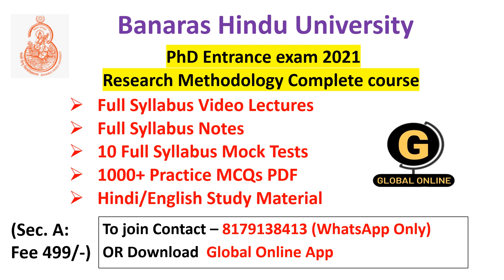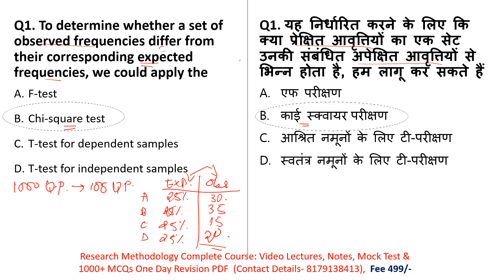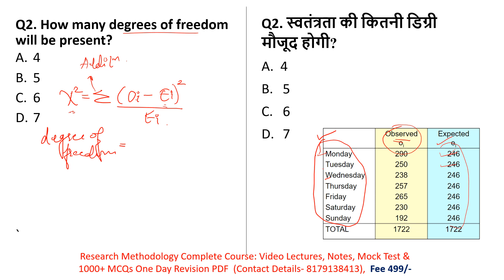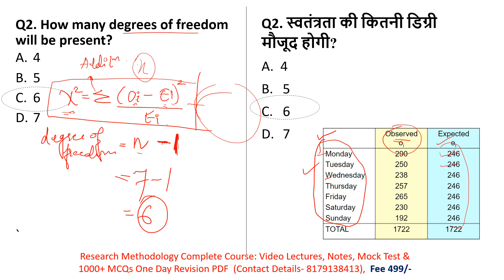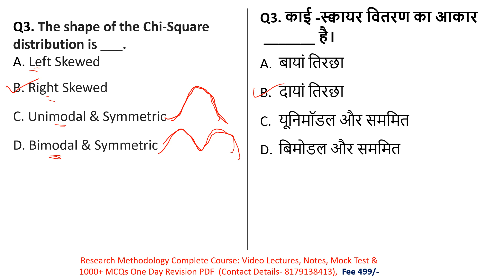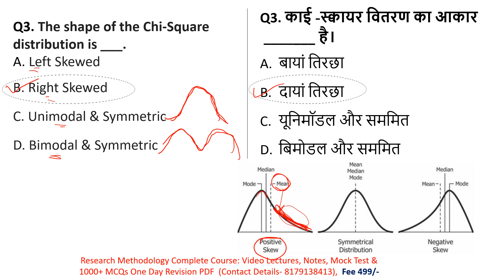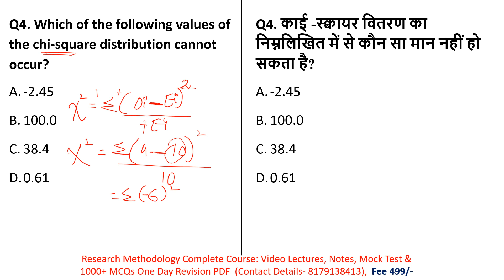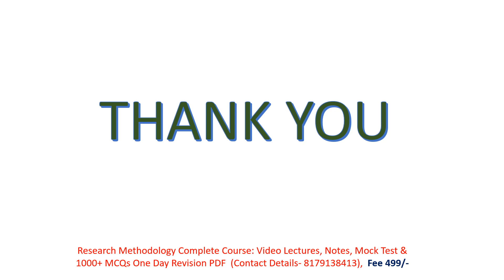BHU RET 2021-22 | Banaras Hindu University (BHU) | MCQs On Chi-Square Test | Research Methodology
Hello Students,
In this video we discussed Most Expected MCQs On Chi-square test  for Banaras Hindu University (BHU) RET Exam 2021.

10 Full Syllabus Test Series On Research Methodology
1000+ MCQs PDF